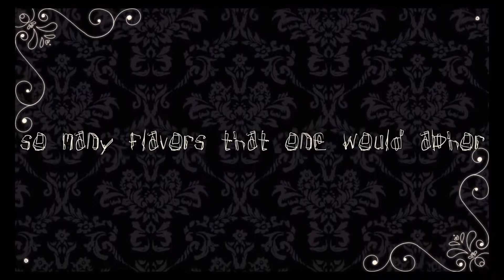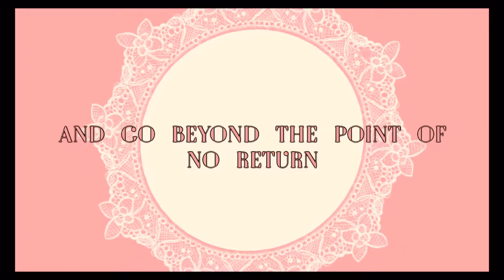【Hatsune Miku】 Appetite of a People-Pleaser 【VOCALOID3カバー】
the alternative title "I suck at mixing.Mp4"

VSQx Edits/Mixing By Ren-kitty Renzo